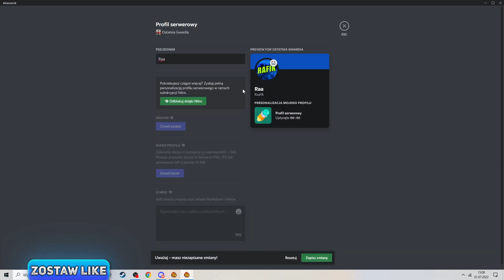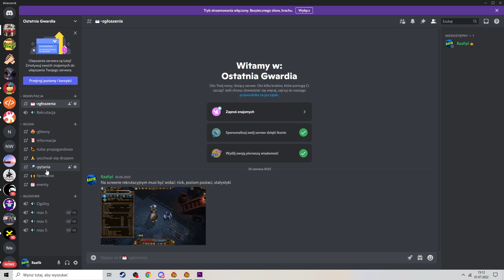Bractwo dla Widzów, Pomaganie Widzom w Drakensang Online !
Zapraszam do oglądania , nie zapomnij o zostawieniu like 👍 i subie 🔔. Kolejny odcinek z serii zagrajmy w Drakensang Online , jest to darmowa gra mmo rpg w której wcielamy się w daną klasę postaci i mierzymy czoła ze  złem  w Dracani. Gra potrafi wciągnąć na długie godziny. Jest podobna do Diablo czy Path of exile. Zaciekawiłem Cię ? Obejrzyj ten film oraz masę innych które są na moim kanale, a może stwierdzisz że warto samemu zagrać. Polecam :)